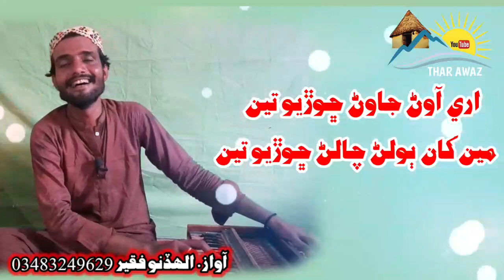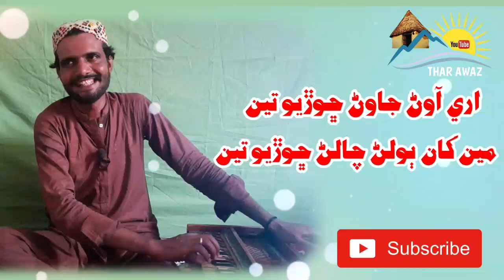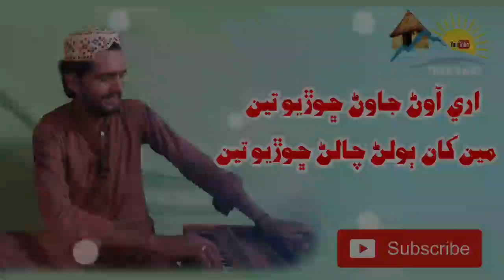Awan Jawan Choryo Ten| Men Sen Bolan Chalan Choryo Rey| Allahdino Faqeer| New Song 2023| Sindhi Song